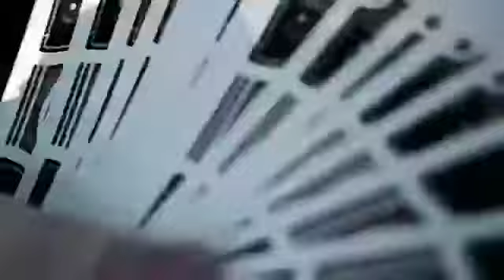Steam Punk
Steam Punk Playing Cards